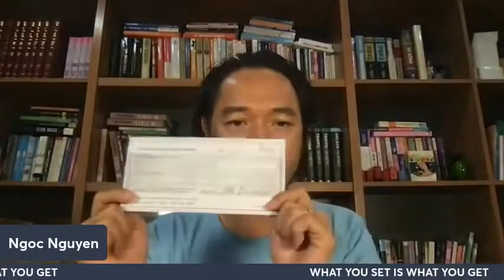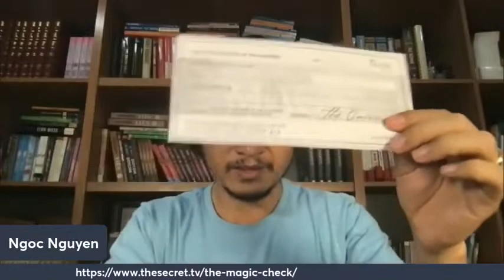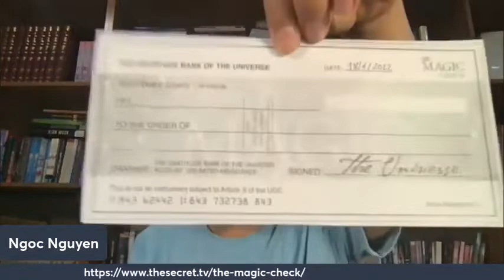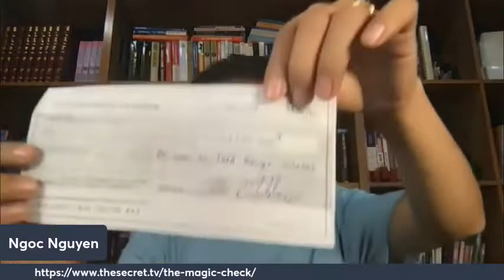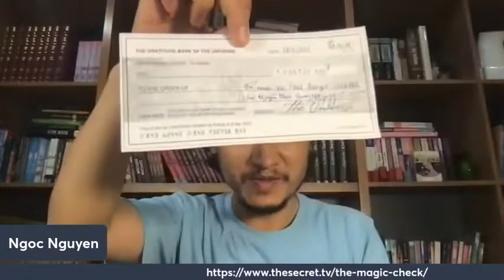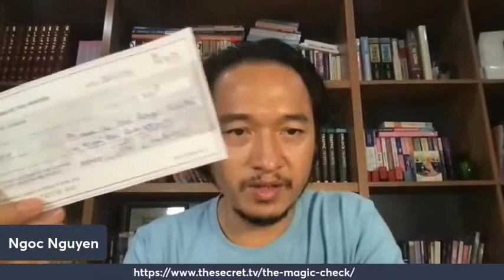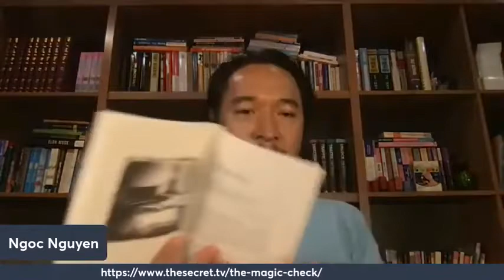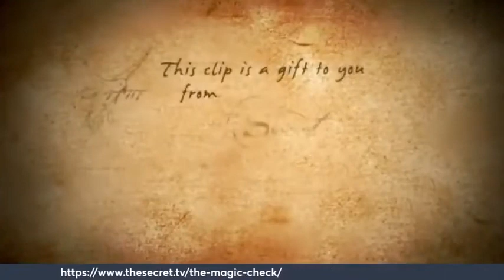THỰC HÀNH LÒNG BIẾT ƠN _ NGÀY SỐ 17 _ TẤM SÉC NHIỆM MÀU . THẦY NGUYỄN PHÚC QUANG NGỌC.